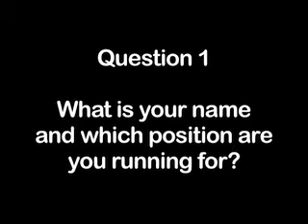2008 Election County Commissioner District 2 - MacDonald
Independent Bob MacDonald